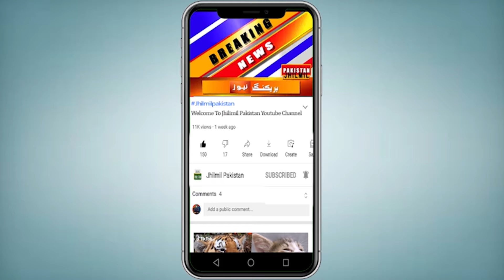Karachi: A major attack on Mufti Taqi Usmani, a dangerous incident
Topics Cover In this Video:
Korangi Karachi
karachi Korangi
Korangi incident
urdu news
live news pakistan
karachi Korangi
karachi Korangi
Breaking news
latest news Pakistan
today news